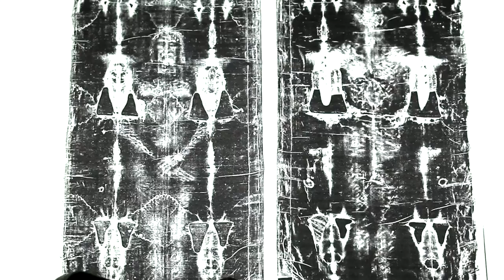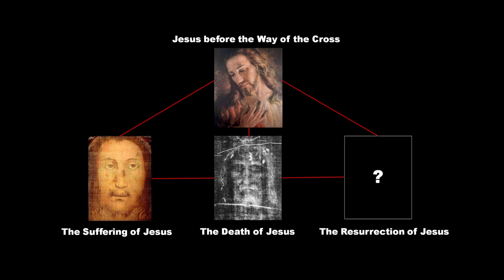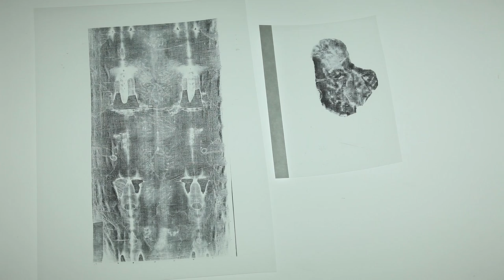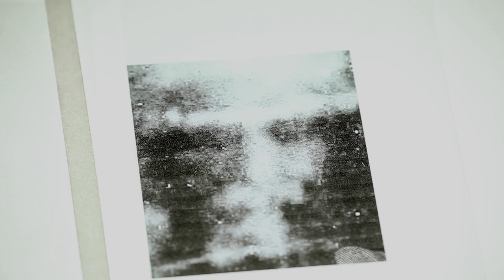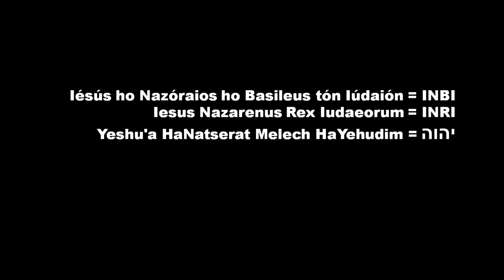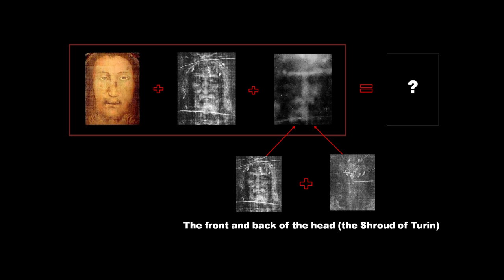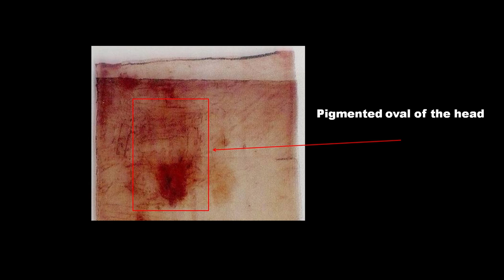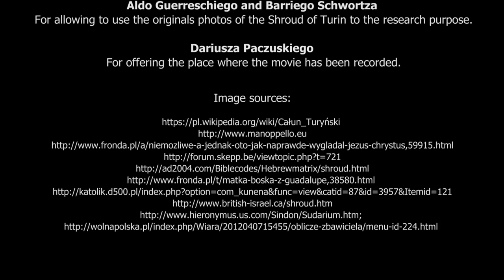The Shroud of Turin – double awakening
Attention: The movie with English subtitles (please turn on the subtitles in the right bottom corner of the movie screen). The movie shows - recently discovered - real pictures (not computer visualization) of the face of the Risen Jesus Christ. The movie was based on the author's personal experience with the Shroud of Turin and other relics "not human hand made."

Elaboration:
Waldemar Kurek-Mosakowski

Help in production:

Cameraman:
Dariusz Sztajerwald
Adam Fabisz
Michał Wiśniowski

Film editor:
Dariusz Sztajerwald

Special thanks to:
Aldo Guerreschi and Barrie Schwortz

For allowing to use the originals photos of the Shroud of Turin to the research purpose.

and Dariusz Paczuski

For offering the place where the movie has been recorded.

WARSAW, March 2017